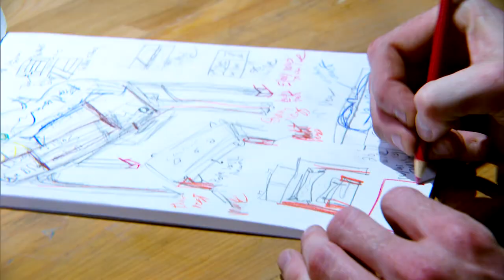Framework: New Furniture Design Show Hosted by Common, To Premiere 1/6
Spike TV has built the first-ever furniture design competition series, “Framework,” hosted by renowned hip-hop artist, actor, and author, Common.  Premiering Tuesday, January 6 at 10:00pm, ET/PT, “Framework” will showcase the nation’s best emerging furniture designers as they compete for a $100,000 cash prize and the opportunity for their work to be sold by a major manufacturer.